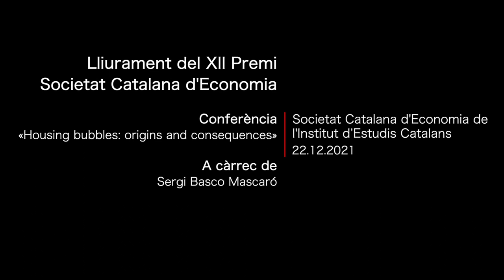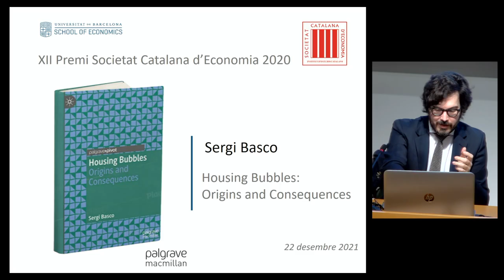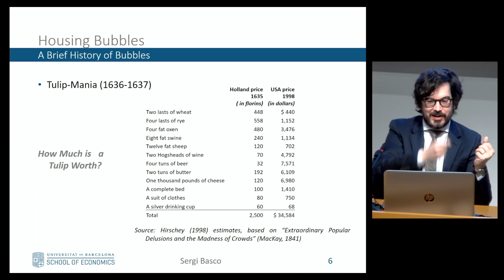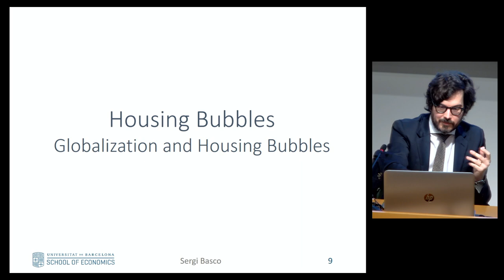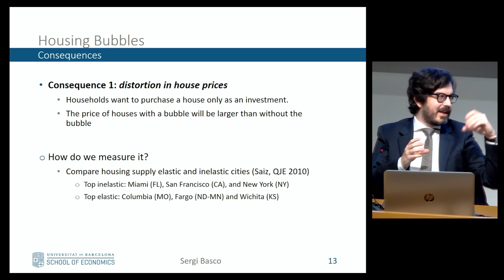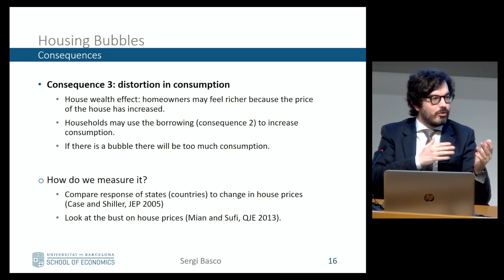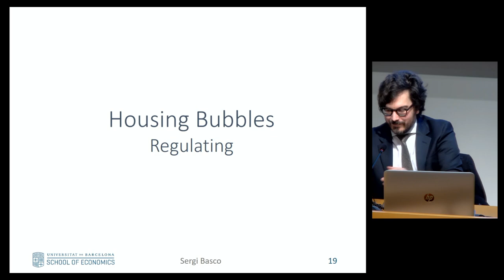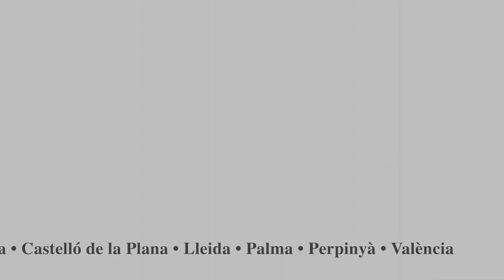Lliurament del XII Premi SCE i conferència «Housing bubbles origin and consequences»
Acte de lliurament del XII Premi Societat Catalana d’Economia a Sergi Basco Mascaró, autor de l’obra guardonada  «Housing bubbles: origins and consequences.»
 Basco, professor agregat del Departament d’Economia de la Universitat de Barcelona, va fer una conferència amb el mateix títol que l’obra.